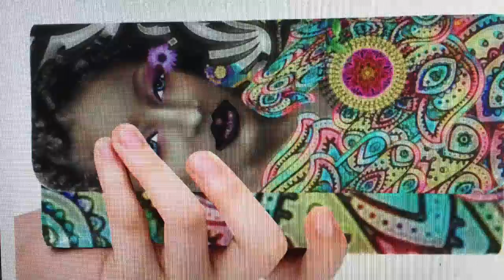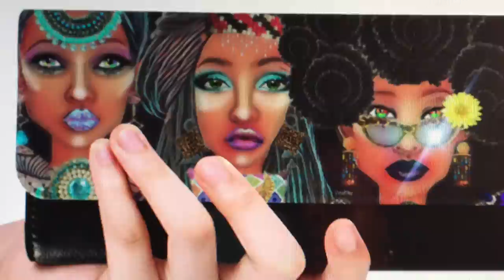ViolajohnsonRiley ArtsAdd Products search for more products on Facebook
ViolajohnsonRiley Art Decor &Designs